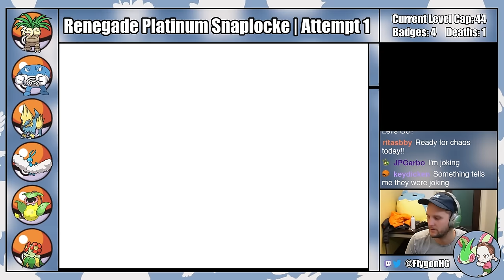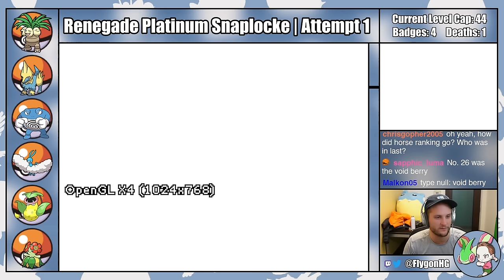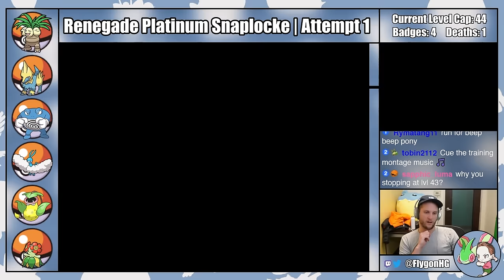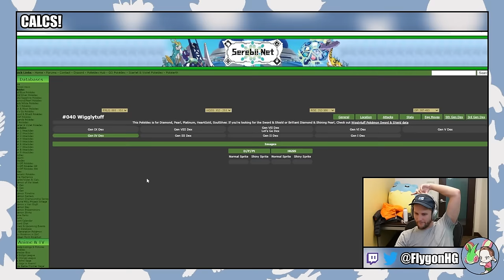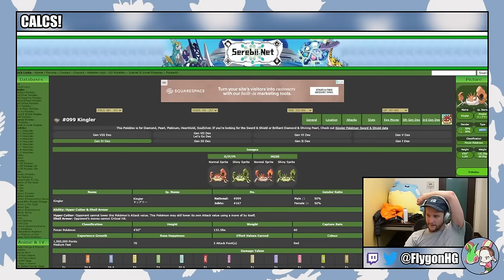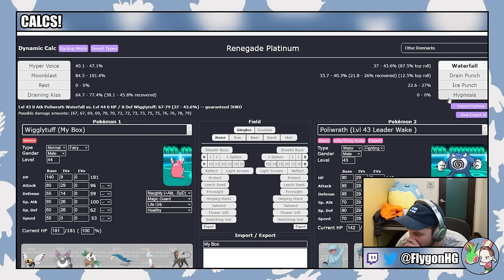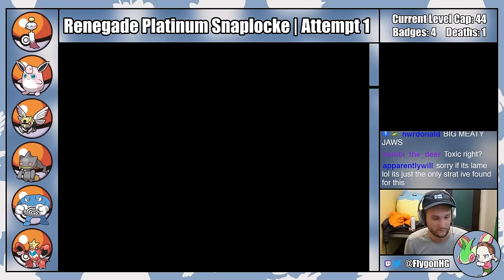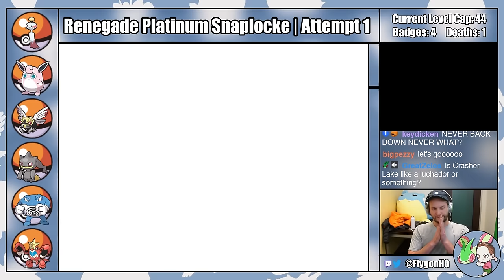Scrapping The Bottom Of The Barrel For Crasher Wake...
Pokémon Renegade Platinum is an advanced difficulty catch-em-all romhack of Pokémon Platinum created by Drayano. In a Snaplocke, I ask viewers to vote for which Pokemon to ban from my playthrough. The top 50% most voted for Pokémon are banned! Check out the list of eligible and banned Pokemon

Normal Nuzlocke Ruleset:
1. Fainting = Death
2. Can only catch the first eligible Pokémon I find on each Route.
3. Nickname Pokémon

Hardcore Nuzlocke Ruleset:
4. No items in battle (held items okay)
5. No leveling past the next gym leader/E4 (at the START of the battle)
6. Play on "Set" battle mode

Extra Rules:
7. No Set-Up Moves
8. EVs are turned OFF